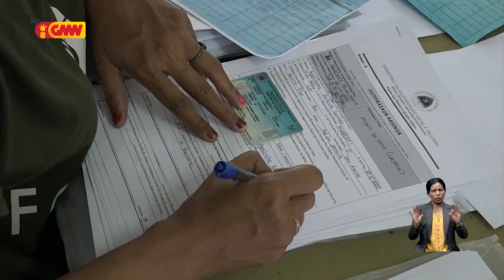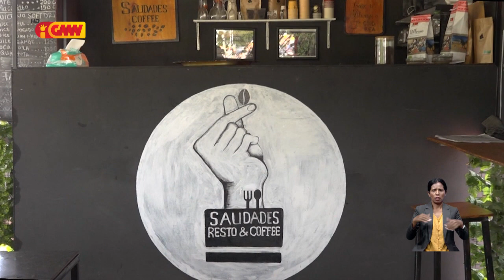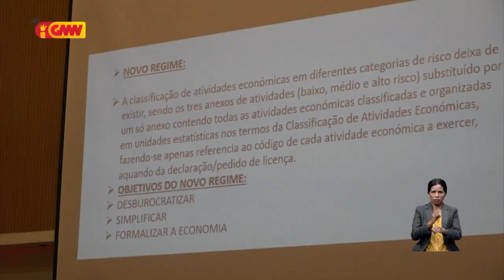Reportajen GMN – “Problema Dezempregu iha Timor-Leste”